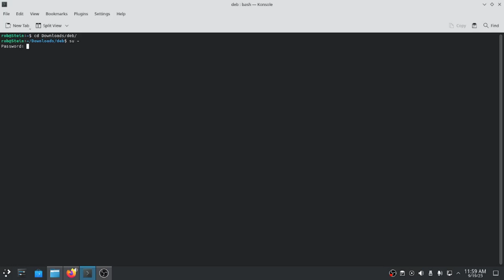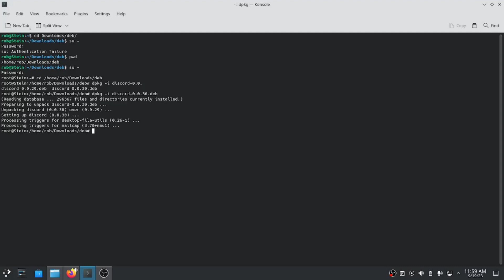Updating Discord on Debian Linux ( no sudo )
installing discord-0.0.30.deb on Debian Bookworm

Music Featured:
♪ stream cafe - moving day